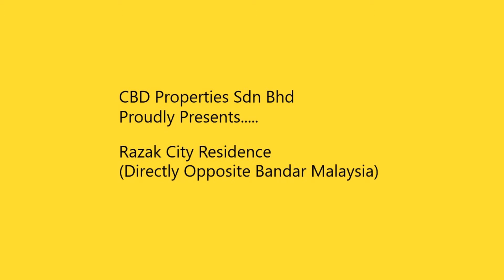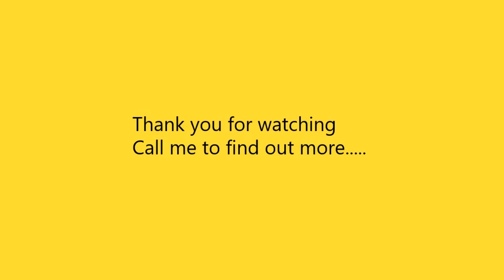Razak City Residence Video opposite Bandar Malaysia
Razak City Residences is a redevelopment project, which will be established over the current location of the Razak Mansion public housing. However, Razak City Residences is not a government-initiated affordable housing, such as RUMAWIP or under the Program Perumahan Rakyat (PPR). The undertaking will breathe new life to the community, which has been there since its launch in 1962 by Prime Minister of Malaysia at the time, Yang Amat Berhormat Tun Abdul Razak.

Covering 22 acres of land, all 12 towers of Razak City Residences will be situated between the Kuala Lumpur-Seremban Expressway and the Sungai Besi Highway (Besraya). Apart from residential units, the project will include podiums with 121 shop office units and car parks.

Razak City Residences is situated amidst a mature community, with a range of amenities already in place within the neighbourhood itself. Just beside the property are schools like SJK (C) Tai Thung, SK Jalan Sungai Besi 1, SK Jalan Sungai Besi 2, and SJK (C) Confucian, which makes it a great location for families with school-going children. There is also a UCSI University campus not too far away for when the time comes for higher education.

The site where Razak City Residences will stand is not just coveted for its location within the city, but more importantly, for the rail infrastructure nearby. On the other side of the Sungai Besi Highway (Besraya), sit 2 important points of connectivity- the Salak Selatan Station of the Light Rail Transit (LRT), and another station of the same name on the Keretapi Tanah Melayu (KTM) rail line.

The Salak Selatan LRT station is one of the stops of the Ampang line, connecting to important locations within the city. From the LRT station, the KTM station is within walking distance, where the Bandar Tasik Selatan intermodal transportation hub is a mere stop away. In the other direction along the Rawang-Seremban KTM Komuter line are Mid Valley and KL Sentral, making Razak City Residences ideal for those who work in the city.